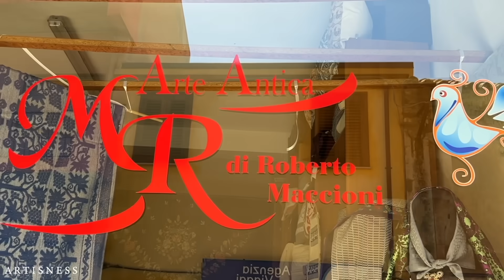How an Artisan is Preserving The Women’s Art of Sardinian Shawls Making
A man who is preserving an ancient craft traditionally done by women. In this video, we delve into the world of Sardinian handmade shawls and explore the rich history and cultural significance of this timeless art form and the difficulties that this artisan had to face.

Artisan's informations:
Name: MR Arte Antica